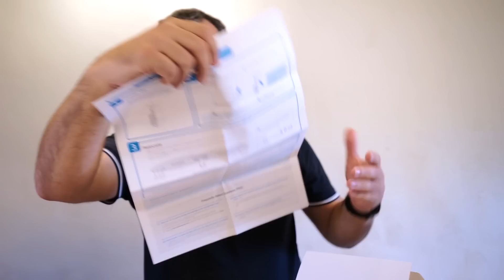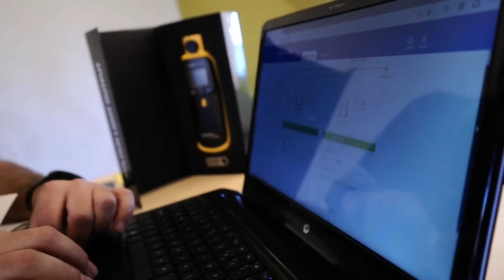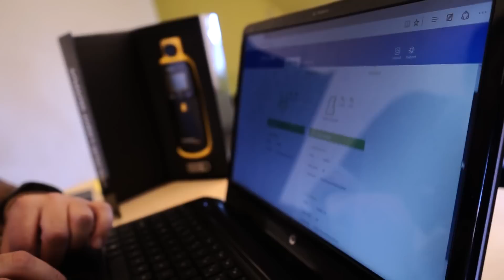TP-LINK RE450. Configuración del extensor de Wi-Fi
El TP-LINK RE450 es un extensor Wi-Fi de gran calidad y potencia. Te ensañamos cómo se configura y se pone en marcha.